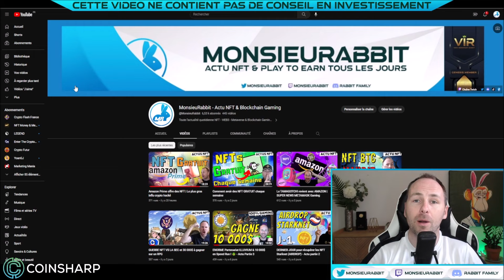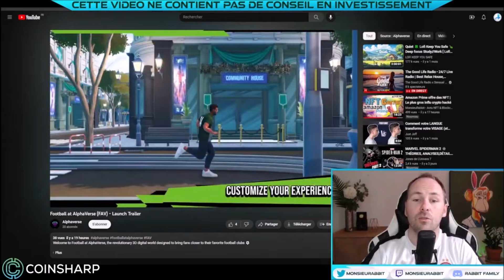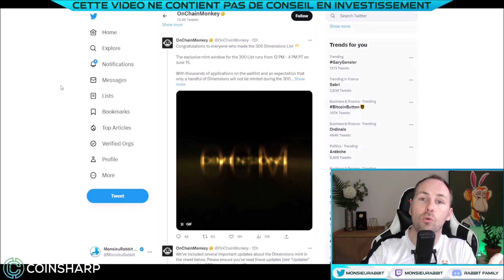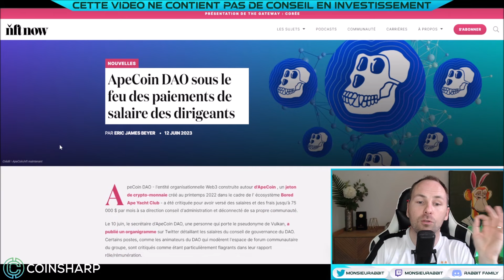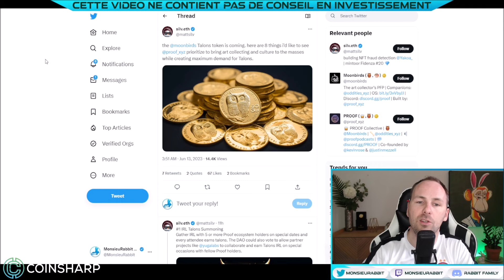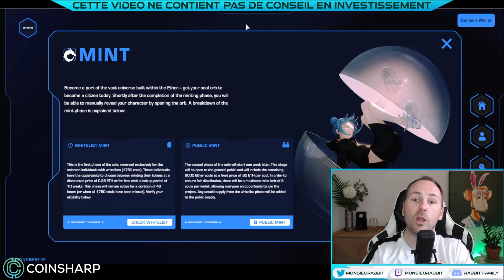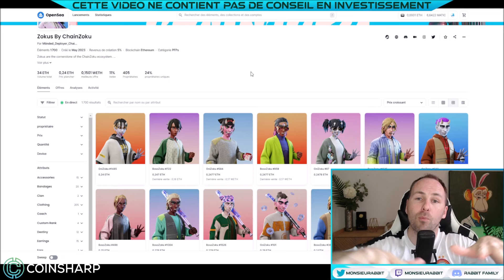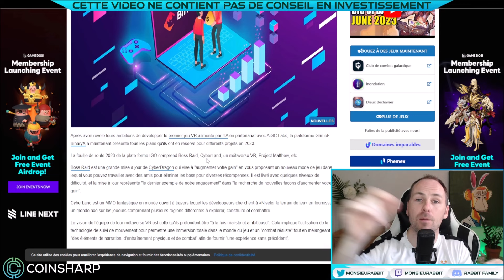NE RATE SURTOUT PAS ÇA ! 😲😲😲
🔔 Episode 297 actu NFT WEB3 Metaverse & Jeux Crypto : NE RATE SURTOUT PAS ÇA ! La révolution des NFT BITCOIN n'a pas fini de nous étonner !

Metamask: 0x7A195e1D1d09e9A3bfB3e3bE4e2D3B1462f7c6c8

Partenaire de la vidéo: ALPHAVERSE

00:00 : INFOS GENERALES
Polygon 2.0

12:50 : NFT & MINT A SURVEILLER

14:35 : GAMING BLOCKCHAIN
Quêtes Alphaverse